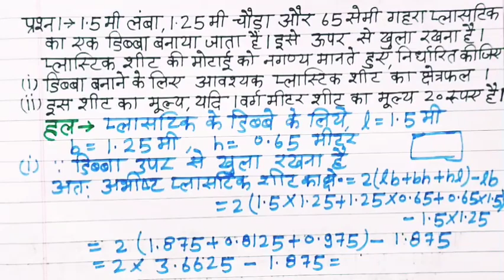Class-9th Math Solution Ex13(B) Part-1(Q1 to Q4) कक्षा-9 गणित प्रश्नावली- 13(B) By Anand Sir.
hello,

         Students,

                        welcome to,

                                            Sci - Fi ,

                                                           Study

इस विडियो में आपको कक्षा- 9 NCERT UP Board का गणित  प्रश्नावली - 13  (B) पृष्ठीय क्षेत्रफल और आयतन  बहुत ही आसान तरीके से सीखाया गया है | उम्मीद करते है कि आपको  जरूर पसंद आयेगा धन्यवाद🙏🙏🙏🙏

 पृष्ठीय क्षेत्रफल और आयतन (Surface Area and Volume) प्रश्नावली  - 13 (B) Part - 1( Q1 to Q4)
Introduction of Surface Area and Volume
Math class 9th Chapter-13 Parichay
Class 9th math solution
prishthiya kshetraphal aur aaytan ka parichay
पृष्ठीय क्षेत्रफल और आयतन का परिचय कक्षा-9
Class 9 math by Sci fi study
Class 9 math up board
class 9 math hindi medium
da manohar re math Solution class 9
NCERT Math solution class 9
kaksha 9 Ganit
Surface Area and Volume by anand sir
Class 9 math by Anand sir
NCERT class 9 math solution
da manohar re math class 9
Sci Fi Study class 9 chapter 13
Sci Fi class 9 adhyay 13
Prishthiya kshetraphal aur aaytan class 9
Prishthiya kshetraphal aur aaytan class 9 parichay
Prishthiya kshetraphal aur aaytan by Sci fi study
introduction of  Prishthiya kshetraphal aur aaytan by anand sir
Prishthiya kshetraphal aur aaytan  parichay class 9
dr manohar re math class 9 solution NCERT
dr manohar re class 9 math solution